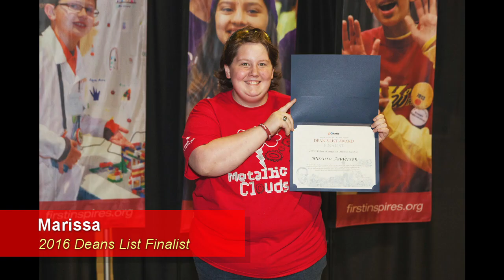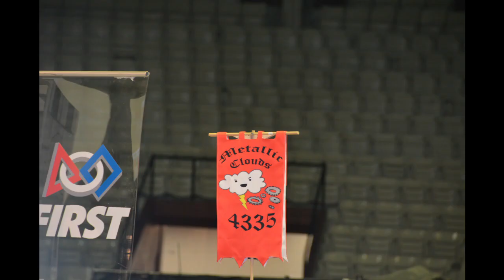4335 Metallic Clouds Farewell Video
It is with grave sadness that I have to announce that FRC Team #4335 Metallic Clouds has been officially disbanded. For eight years Girl Scouts of Central Texas has brought this amazing program to the Waco area. But with declining membership and commitments to my job increasing. Continuing this team was not a viable option. I would like to thank all of the parents, sponsors, mentors,and, team members that have stood by us for all these years. I would also like to thank those teams that help us become a better team especially the following teams, 148, 2468, 3005,3481,647,2881,and 6727. Each of these teams will always hold a special place in our shop. Please take minute to enjoy the memories from the past eight seasons